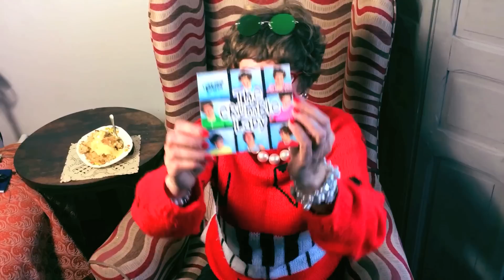Catfood Crumble | by Lorraine Bowen BGT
CATFOOD CRUMBLE - OFFICIAL VIDEO of Lorraine Bowen's new catchy song and dance routine. Purchase on CD and BOOK!

Learn the dance routine and make your own video!

Catfood Crumble is a 'safe for kids' video.

(You can dedicated the CD to someone and Lorraine will sign it for them and autograph it too!)
Lorraine children's book called THE CRUMBLE LADY has a story in it called Catfood Crumble.  Publishers are CandyJar Books.

Lorraine Bowen is a quirky songwriter/performer who won David Walliams' Golden Buzzer award on Britain's Got Talent.  She had already written five albums of great hits which has won her fans all over the world.  The Britain's Got Talent show hurtled her into the spotlight and thousands of children started imitating her audition song, The Crumble Song on YouTube.  The Crumble Song stayed at the top of the Spotify viral charts for two weeks and Lorraine was offered the chance to write a children's fiction book called 'The Crumble Lady' by Welsh publishers, CandyJar Books.  This is out in 2017.
Meanwhile whist Lorraine was writing the book, tunes kept popping into her head so she embarked on writing a whole CD of children's themed songs about crumble and put that out on her label last year.
The Crumble Lady CD is shown in the intro of the video and can be purchased with a signed dedication by going

Kate Sullivan (Director) is an award winning film maker who has worked on lots of the UK's BBC children's programme plus designed the characters for CBBC's The Lingo Show.
She makes her own short films and loves to experiment with cut-outs, lo-fi techniques, colour, 3D and animation.
Kate designed and made the animated titles, credits and animated establishing shots for Ben Elton's 'Upstart Crow' .
Lorraine loves working with Kate because aswell as being cool and on the same planet, she knows a lot about comedyl!
Lorraine and Kate wrote a whole five episode Radio Show together in 2014 and in 2017 wrote a children's show together called 'Be Original'.  It's an ideas fest for children and teaches them the easy process of writing a song.
Kate's work extends to animated inserts and sketches for LOTS of BBC comedy shows (like Dead Ringers) and online animated sketches for shows like Mitchell and Webb
She has won many awards and continues to delight and surprise with every new project she works on!

CATFOOD CRUMBLE was composed by Lorraine Bowen.  Production was added by the fabulous James Hurr and mixing and mastering by Wayne McIntyre.